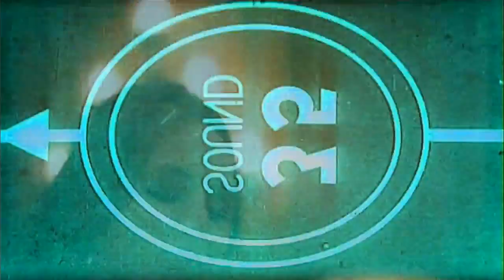Terminator / Dollhouse Grindhouse Promo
Fox created a Grindhouse-style trailer for their 2009 sci-fi Friday-night line-up of Terminator: The Sarah Connor Chronicles followed by Joss Whedon’s Dollhouse. The trailer features the leading ladies of Dollhouse and Terminator: The Sarah Connor Chronicles, namely Summer Glau and Eliza Dushku.

Dollhouse
Description
Joss Whedon, creator of groundbreaking cult favorites "Buffy the Vampire Slayer" and "Firefly," returns to television and reunites with fellow "Buffy" alumna Eliza Dushku for a thrilling new drama, Dollhouse. Echo (Dushku) is an "Active," a member of a highly illegal and underground group who have had their personalities wiped clean so they can be imprinted with any number of new personas. Confined to a secret facility known as the "Dollhouse," Echo and the other Actives, including Sierra and Victor, carry out engagements assigned by Adelle, one of the Dollhouse leaders. The engagements cater to the wealthy, powerful and connected, and require the Actives to immerse themselves in all manner of scenarios - romantic, criminal, uplifting, dangerous, comical and the occasional "pro bono" good deed. After each scenario, Echo, always under the watchful eye of her handler Boyd, returns to the mysterious Dollhouse where her thoughts, feelings and experiences are erased by Topher, the Dollhouse's genius programmer.

Terminator: The Sarah Connor Chronicles
Description
Producers Josh Friedman (War of the Worlds) and John Wirth (Ghost Whisperer) team up with Mario Kassar and Andrew Vajna (producers of Terminator 3: Rise of the Machines) to bring to television an intense new drama taking place after the events of Terminator 2: Judgment Day.
Sarah and John Connor now find themselves fugitives from the law. The Sarah Connor Chronicles reveals what happens when Sarah (Lena Headey) stops running and goes on the offensive against an ever-evolving technological enemy bent on destroying her life, and perhaps the world. Her son, 15 year old John (Thomas Dekker), knows that he may be the future savior of mankind, but is not yet ready to take on the mantle of leadership that he's told is his destiny. John finds himself inextricably drawn to Cameron (Summer Glau), an enigmatic and otherworldly student at his high school, who soon proves to be much more than his confidante, as she assumes the role of Sarah and John's fearless protector. On their trail are not only threats from the future, but an intelligent and tough FBI agent, James Ellison, who soon becomes a powerful ally.

I'm always down to connect and answer any questions.